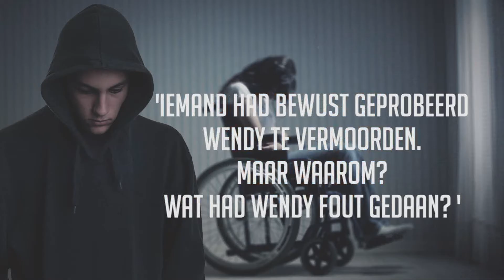Boektrailer: 'Verlamd'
Jespers vader is politieagent. Jaren geleden heeft hij twee roofovervallers achter de tralies gekregen. Jesper ontdekt dat er een derde crimineel bij de zaak betrokken was. En dat die wraak wil nemen op zijn vader door Jesper of zijn broer of zus iets aan te doen. De mysterieuze misdadiger lijkt regelmatig in hun buurt op te duiken, maar niemand weet precies wie hij is. Jesper besluit het heft in eigen handen te nemen en zelf de dader te ontmaskeren.

Het bloedstollende eerste deel uit de nieuwe jeugdthrillerserie Eilandgeheimen, waarin je steeds op het verkeerde been wordt gezet. Of toch niet? Voor detectives vanaf 12 jaar.